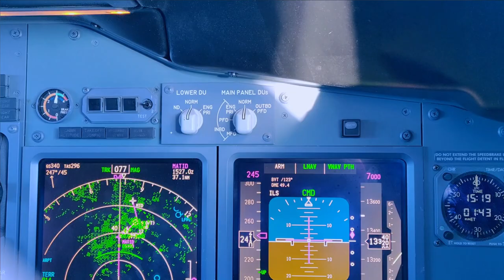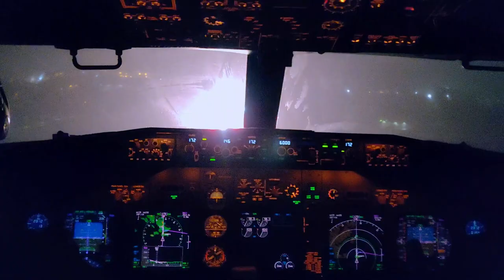737 Cockpit scenes HD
Collation of some of my favorite footage gathered from 2021, includes some landings, air to air with other traffic and cities! Trying to grow the channel as much as possible so a like and subscription would be much appreciated. Happy new year to you all!